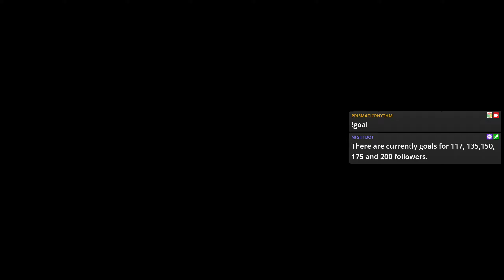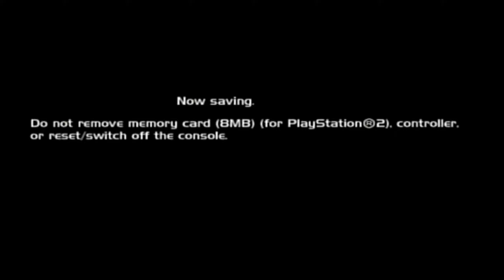Round 8 vs Gradius 5